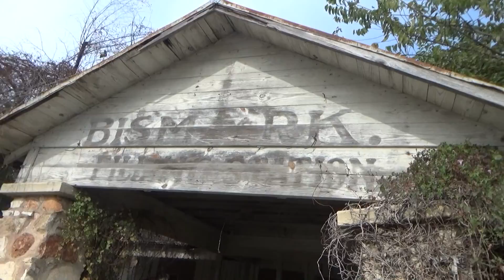Bismarck Filling Station visit.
Bismark Filling Station/Bismarck Filling Station is one of the well remembered but forgotten filling stations of San Marcos, Texas. Bismark Filling Station/Bismarck Filling Station operated from around 1921 to about 1988. Bismark Filling Station was a filling station, automobile repair shop, road stop, service station, and gas station. This filling station had a lunch room located in the back of the building. A service station was located out back.

Bismark Filling Station is located at 1521 Post Road, San Marcos, Texas, US 78666.

To read more information regarding the history of Bismarck Filling Station, visit this